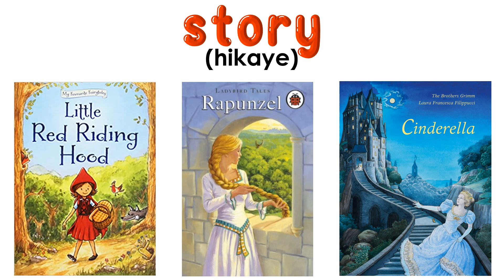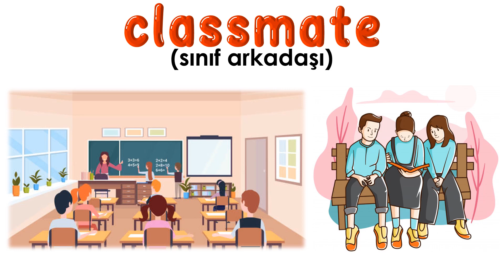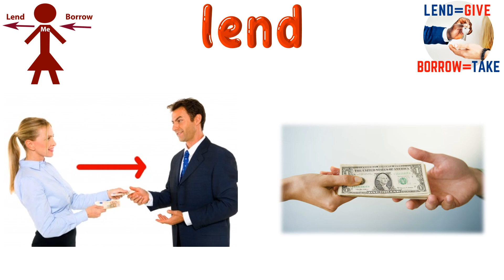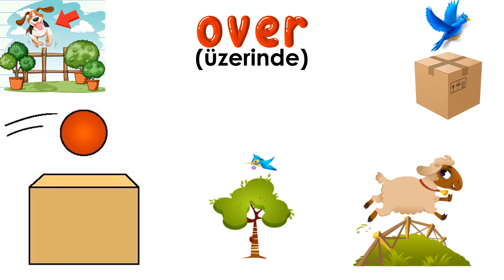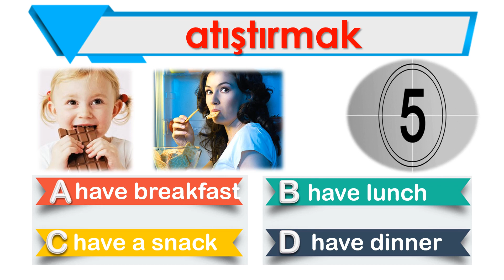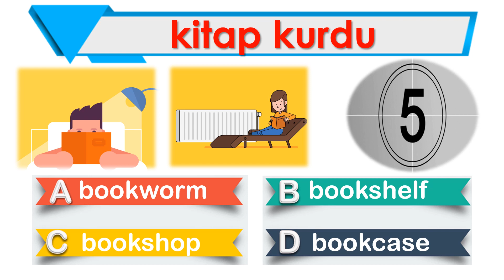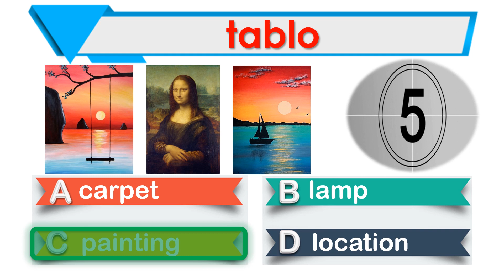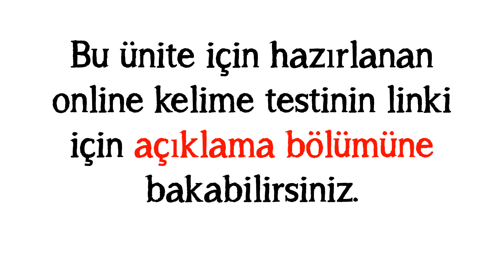6. SINIF İNGİLİZCE DERSİ 8. ÜNİTE BOOKWORMS [ÖNEMLİ KELİMELER & ANLAMLARI] [OKUNUŞLARI] [TEST]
6. SINIF İNGİLİZCE DERSİ 8. ÜNİTE BOOKWORMS [ÖNEMLİ KELİMELER & ANLAMLARI] [OKUNUŞLARI] [TEST]

Benzer çalışmaları devamı için LIKE ve YORUM lütfen :)